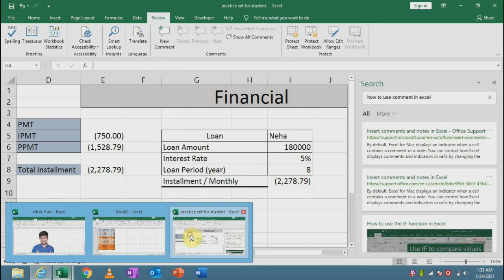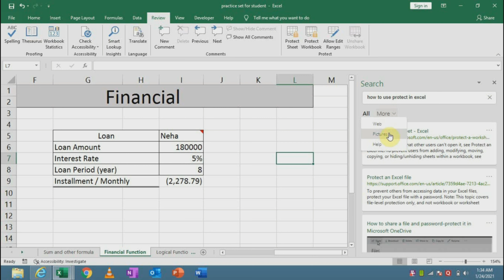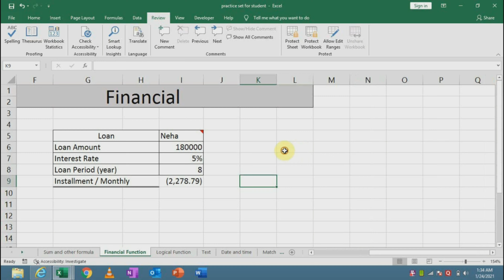Smart Lookup in Excel in hindi - Review Tab - Insights| Ms Excel -Smart Lookup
In this video we will see how to use smart lookup in excel in hindi. what is smart lookup in excel. Review tab insights option

Watch Basic se Advance तक के Excel के Video's Step by Step Master बनो Excel के

Buy Helpful Equipment for making You tube videos. I am also using these equipment.

1)- My Mike - Boya BYM1
2)- My Laptop
3)- My Tripod
My 2 Tripod ( Best Quality Low range)
4)- My Canon Camera
5)- My pc
6)- My Wireless Mike
7)-My Head phone
8) My Wireless Head phone
9)- My Wired Head phone
10)- My Mobile phone
11)- My smart watch
12)- My Green screen
13)- My Light set
14)- My Wireless Mouse
15)- My wireless Keyboard

Please let me know if in case of any query.

Akash Bhardwaj
akash
Bhardwaj akash